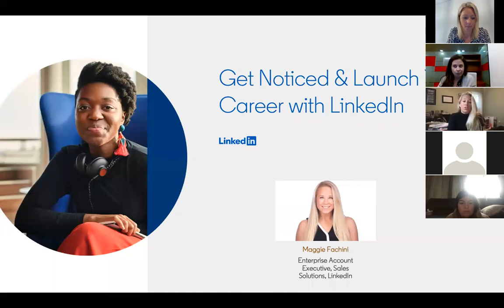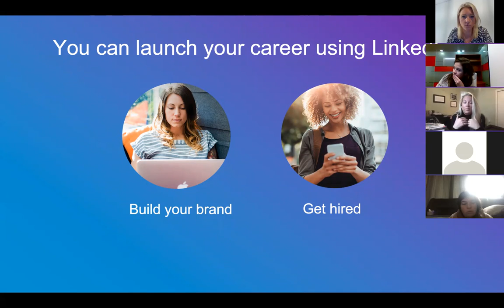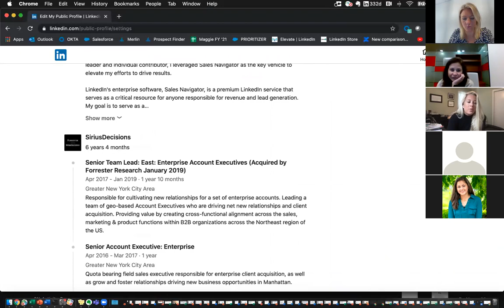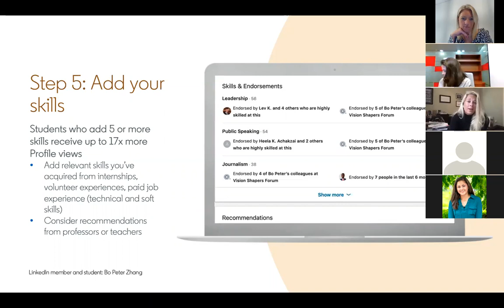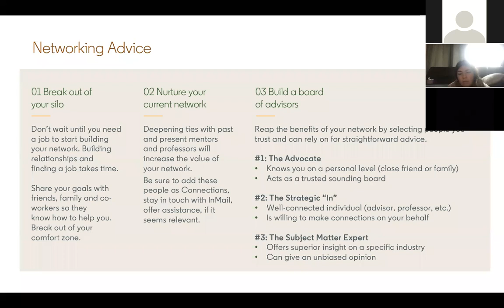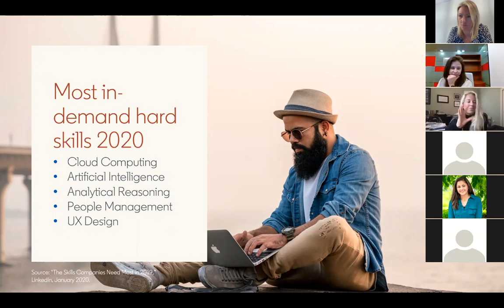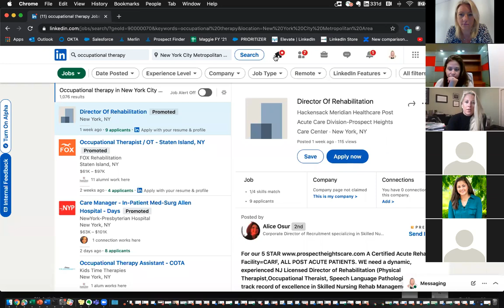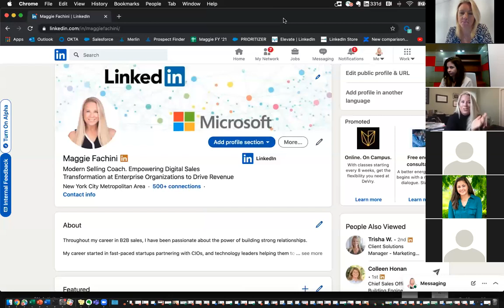How to Best Use LinkedIn